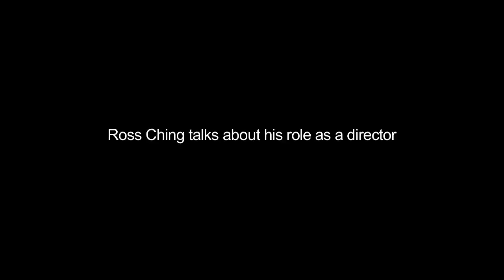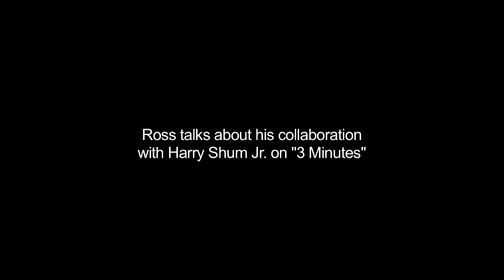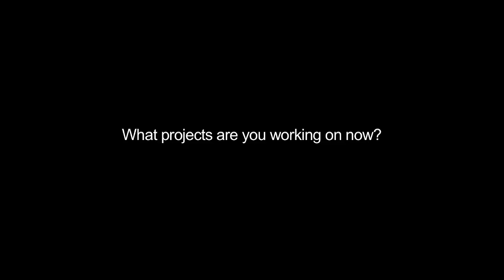Ross Ching Interview: 3 Minutes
Director, super creative guy Ross Ching discusses directing, Kina Grannis video "Valentine." his short film "3 Minutes" and what's coming up this year.